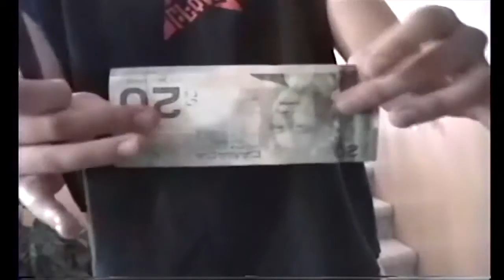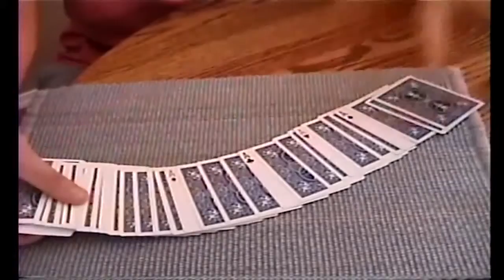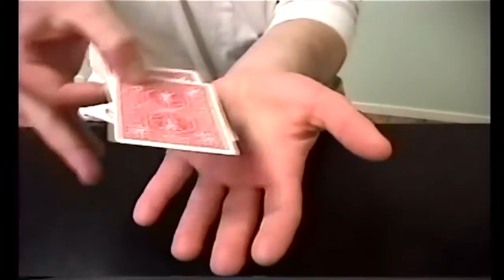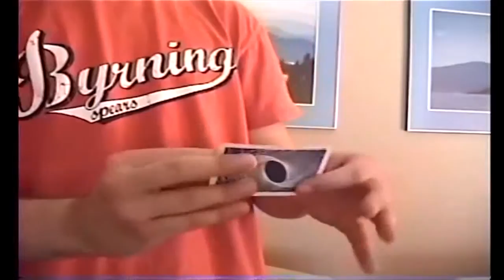People are AWESOME, People are Amazing #24